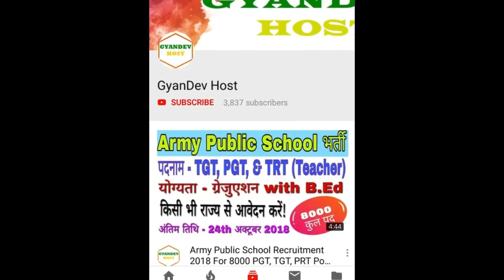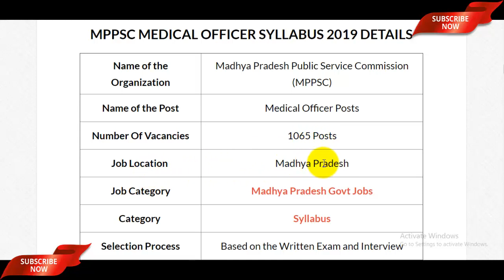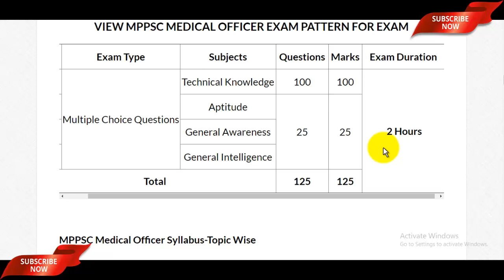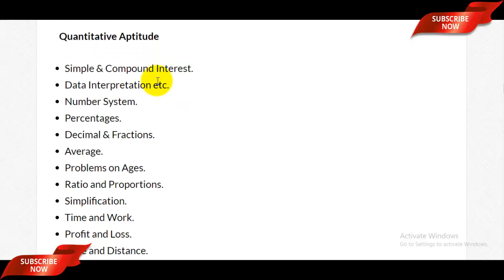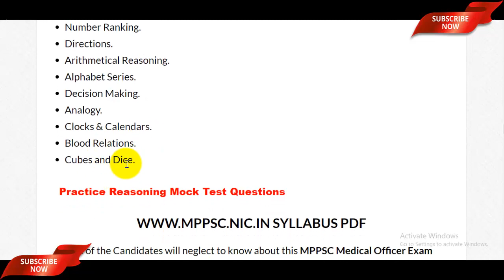MPPSC Medical Officer Syllabus 2019 | MPPSC Syllabus 2019 in Hindi PDF - Full Details Here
Dosto, MPPSC Medical Officer Syllabus 2019 ki full Details kyuki abhi MPPSC MO Syllabus 2019 officially announce nahi hua hai par ye iska expected syllabus hai or vahin MPPSC Medical Officer (MO) Exam Pattern 2019 bhi is exam ka expected exam pattern hai.